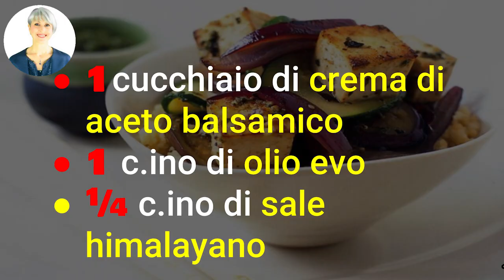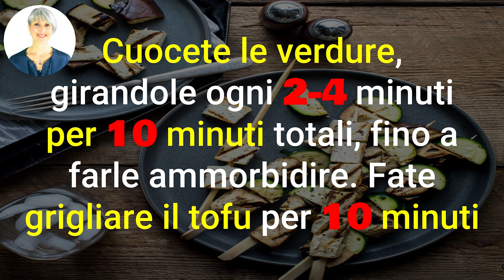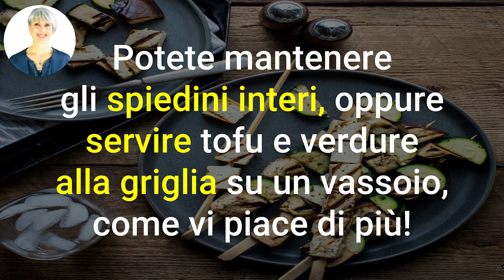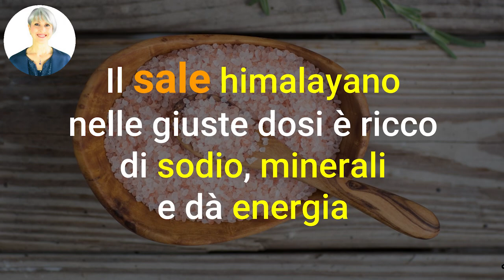RICETTA DIMAGRANTE e DETOX: SPIEDINI LIGHT e GOLOSI, facili e veloci!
Ciao amici! Ecco una ricettina facile e veloce per un secondo goloso ma light, detox e dimagrante!

I miei SEGRETI per una DIMAGRIRE anche in VACANZA

Nota bene

Simona Vignali